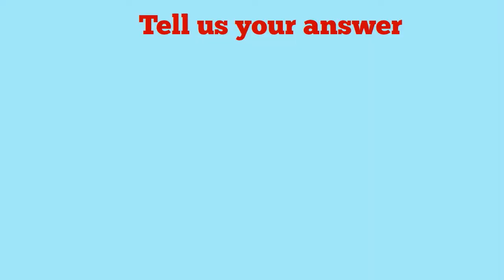How many children does Mr Smith have?